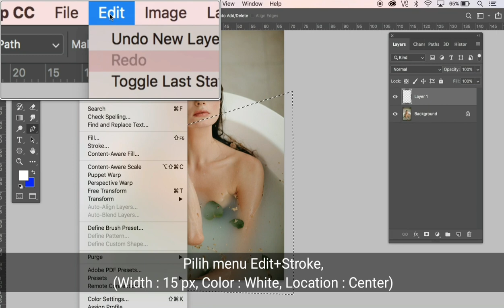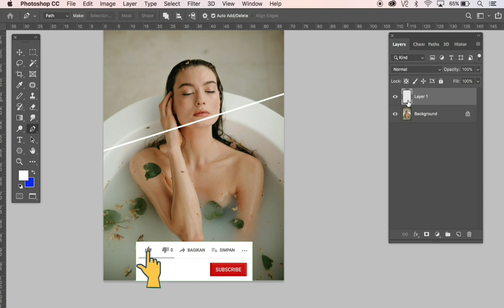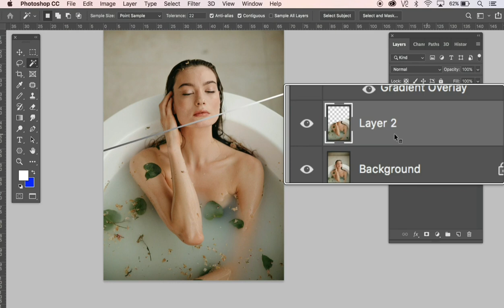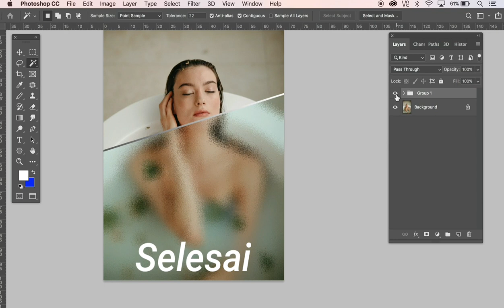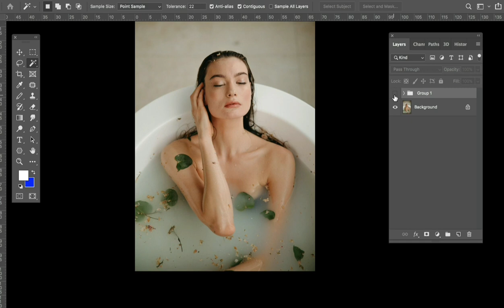Cara Edit Foto Efek Kaca Menggunakan Photoshop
Hallo Teman-Teman,
Selamat Datang di Khae RDN, untuk kesempatan kali ini, saya akan kembali berbagi tutorial, yaitu bagaimana Cara Edit Foto Efek Kaca Menggunakan Photoshop.

Jangan lupa
KOMEN
dan nyalakan LONCENG
(Agar dapat informasi dari channel ini di tutorial-tutorial berikutnya)

Terima Kasih

Foto oleh yaroslav-shuraev dari Pexels
Semua Thumbnail di Channel ini dibuat dengan Adobe Photoshop